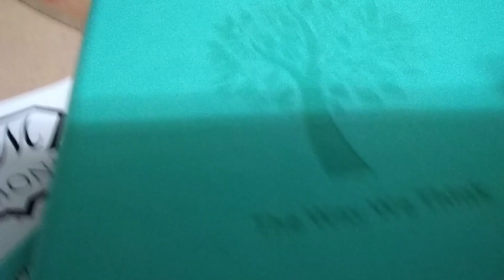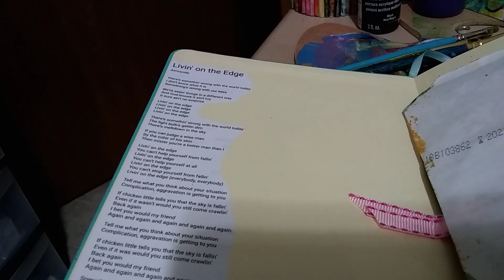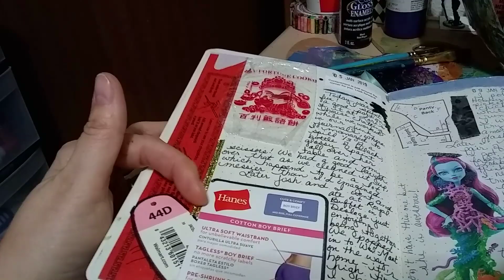Jan 2019 journal flip 1st- 11th. With Bill.